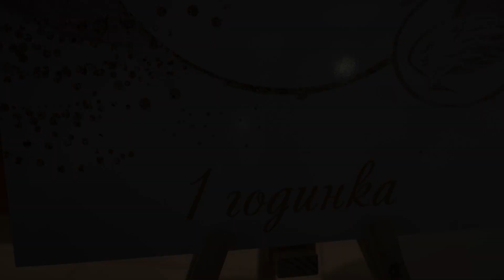Daliya Doğum Günü